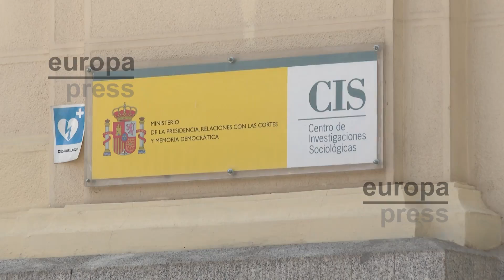PP ganaría 19J con ventaja de 10,4 puntos sobre PSOE y Vox subiría, según CIS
El PP-A ganaría las próximas elecciones andaluzas con el 35,6% de los votos y entre 47 y 49 escaños y una ventaja de 10,4 puntos sobre el PSOE-A, que obtendría el 25,2% de los sufragios, es decir, entre 32 y 36 diputados, según los datos de la encuesta del CIS para las elecciones andaluzas del 19 de junio. Ciudadanos se derrumba hasta quedarse con entre 1 y 3 escaños, mientras que Vox sube hasta entre 17 y 21. Por Andalucía lograría entre 9 y 10 y Adelante Andalucía, 2.